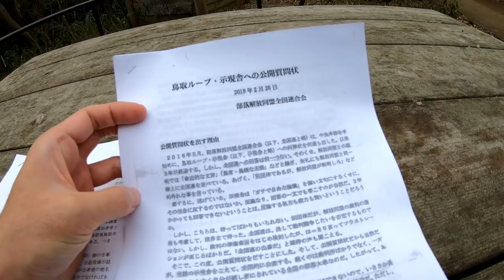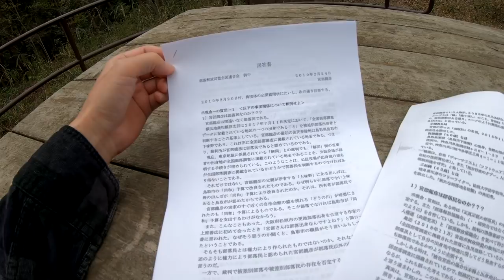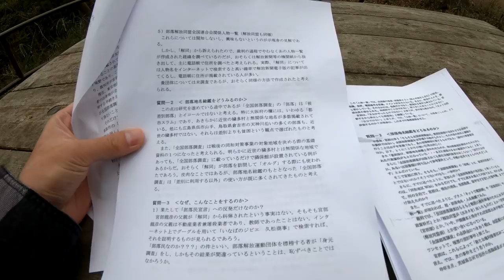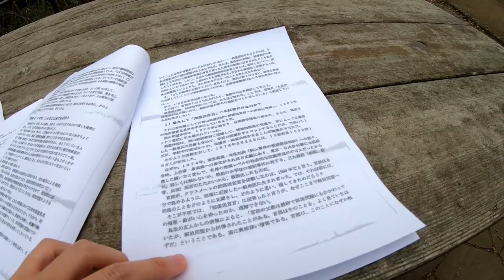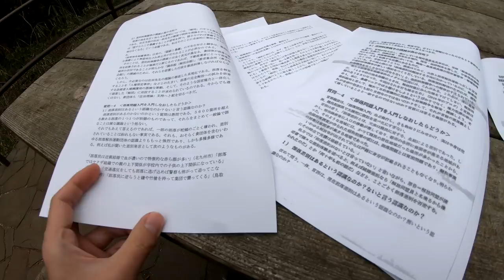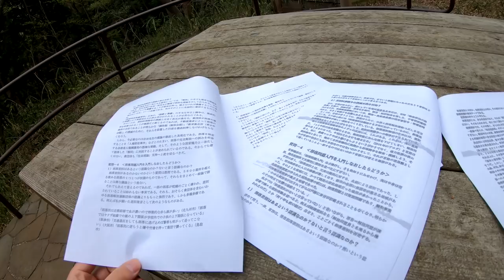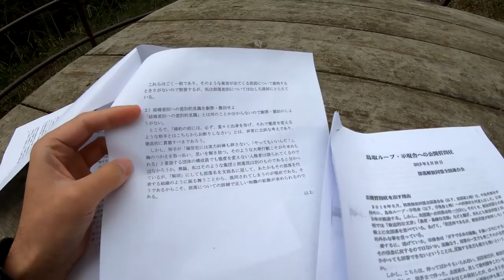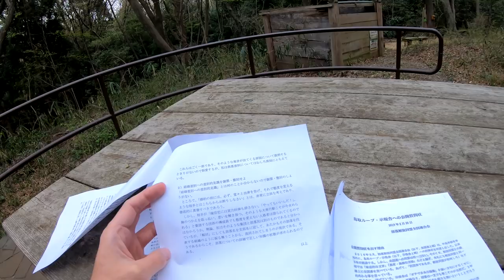部落解放同盟全国連合会への回答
宮部龍彦は部落民なのか？？？／同和地区Wiki」について／「ネットの電話帳」について／「部落探訪」について／部落解放同盟全国連合会関係人物一覧／部落地名総鑑をどうみるのか／なぜ、こんなことをするのか／部落問題入門を入門しなおしたらどうか

自らの頭脳で思考し、洗脳から解き放たれるべきです。